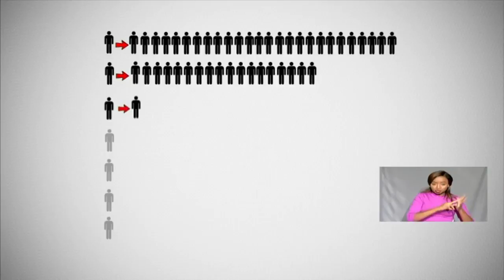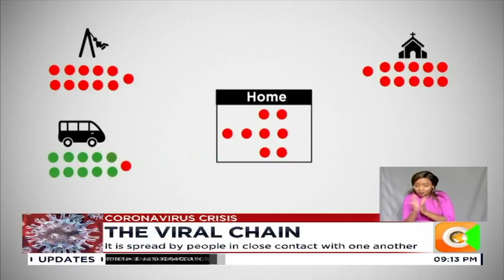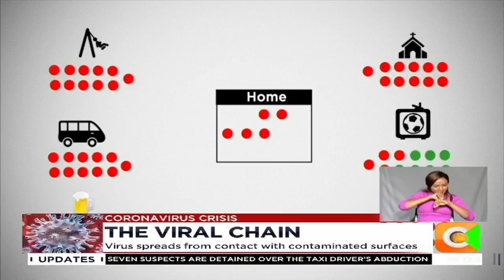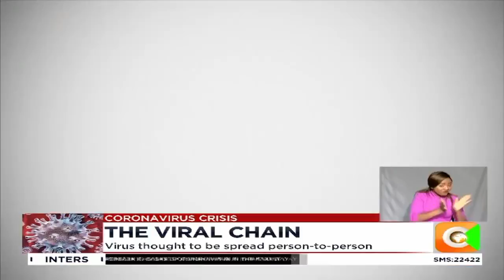The corona viral chain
Doctors and government officials say that one person who tests positive for the new coronavirus could potentially infect another 3 people. This means that this virus could spread like wildfire especially in highly populated areas in Kenya. But just how does this virus move from one person to another? Asha Mwilu explains…